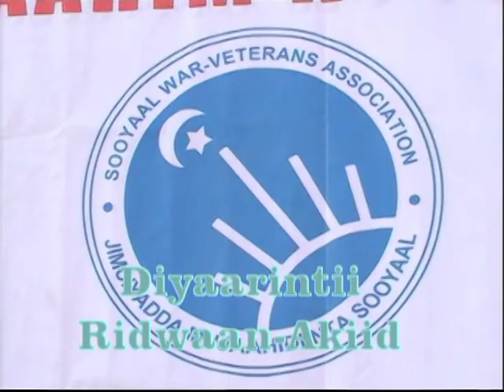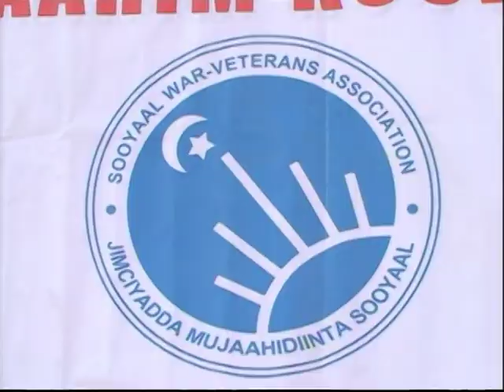Xuska Mujaahid Ibraahin Koodbuur oo lagu Qabtey Caasimada J.s/land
Waxaa lagu xusey koob ay ku tartameen laba kooxood oo ka dhisan caasimada Hargeysa waxaana soo agaasimey ururka suxufiyiinta s/land ee SOLJA